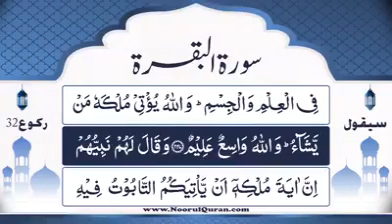Dars # 184 | Tafsir Surah Baqarah ruku=32 | Parah #2 Ruku # 16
Dars # 184 | Tafsir & Quran Translation in urdu | Surah Baqarah ruku=32 | Parah #2 Ruku # 16,